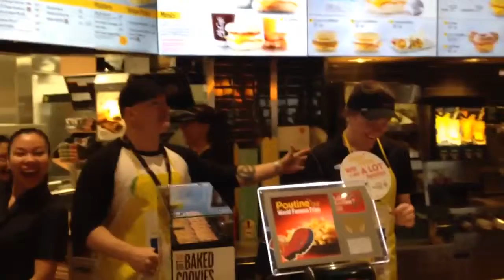If I was the boss at McDonald's I would run a tight ship